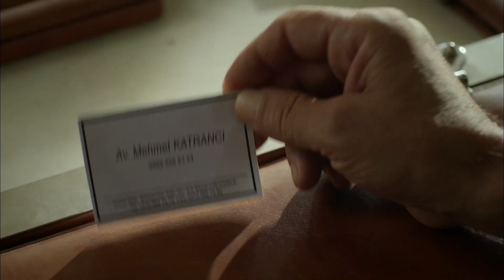Lost - Leyla Missed Her Son! - Section 07